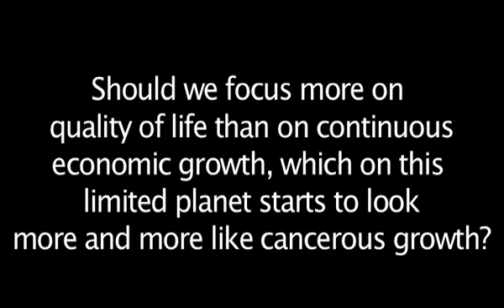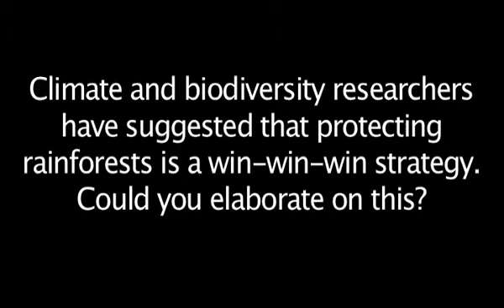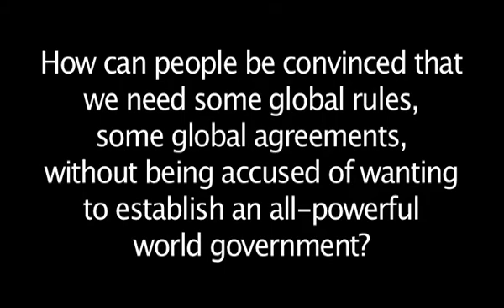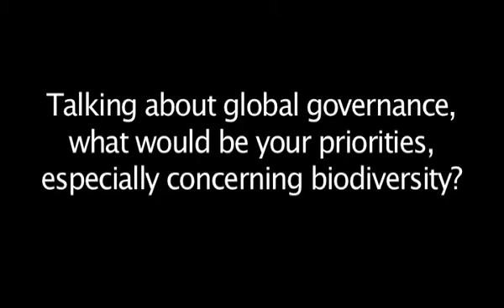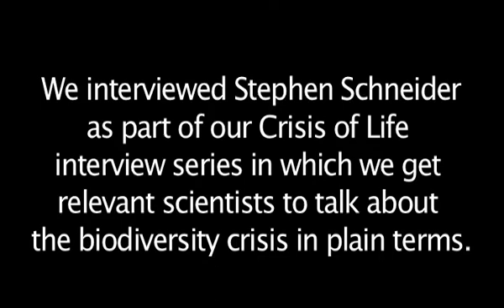Stephen Schneider interview (2/2): Crisis of Life. Biodiversity Climate Change Tipping Points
One of Stephen Schneider's last interviews. He was one of the world's leading climatologists and an outspoken advocate of global treaties to reduce greenhouse gases. Together with other climatologists and Albert Gore, he received the Nobel Peace Prize in 2007.

Sadly, he died on 19 July 2010, exactly one month after this interview was recorded on 19 June in Taipei, Taiwan. We interviewed Stephen Schneider as part of our Crisis of Life interview series in which we get relevant scientists to talk about the biodiversity crisis in plain terms.

and follow our updates on Facebook and Twitter.

In part TWO of the interview, Stephen Schneider answered the following questions:
- Should we focus more on quality of life than on continuous economic growth, which on this  limited planet starts to look more and more like cancerous growth? (0:40)

- Climate and biodiversity researchers have suggested that protecting rainforests is a win-win-win strategy. Could you elaborate on this? (3:40)

- How can people be convinced that we need some global rules, some global agreements, without being accused of wanting to establish an all-powerful world government? (7:00)

- Talking about global governance, what would be your priorities, especially concerning biodiversity? (10:25)